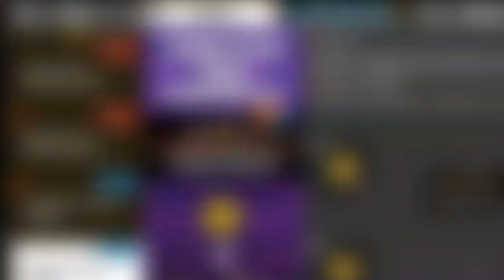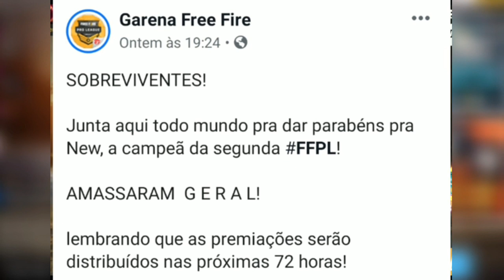É AMANHÃ!? EMOTE E MOCHILA GRÁTIS, PRONUNCIAMENTO DA GARENA PRÊMIOS DA PRO LEAGUE E VOLTA DO SAMURAI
Compartilha esse vídeo pra um amigo que joga free fire maninho ou manhinha que me ajuda de mais/ Ofensas guarde pra vc críticas construtivas comenta ai em baixo, sempre tentando melhorar

Rede social

2018, nova atualização free fire, como ganhar